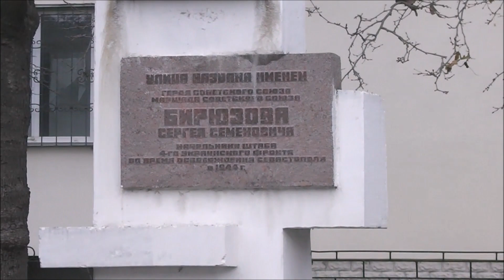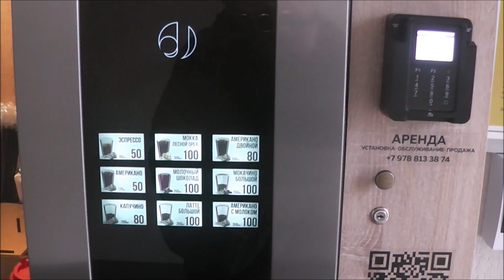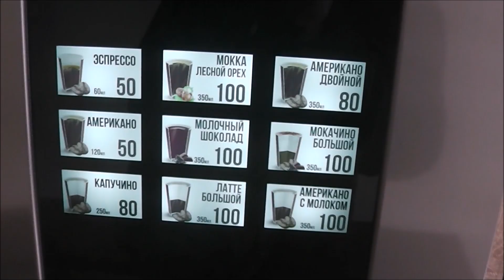Севастополь ноябрь 2023г зарисовка